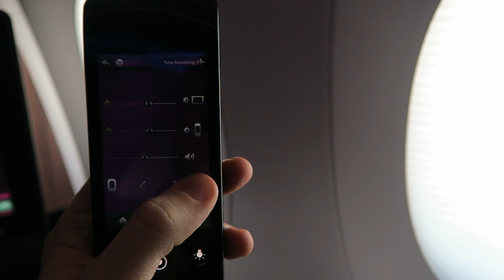Qatar A350 window shades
Turns out I can't easily film and operate a controller after a few glasses of champagne... but, here's how the window shades work on Qatar's A350.